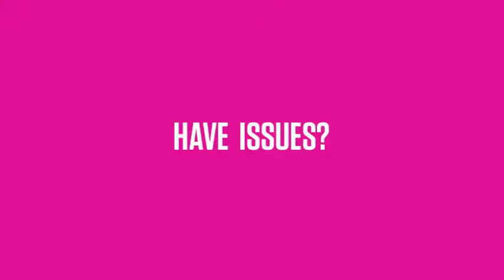Web Therapy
Lisa Kudrow stars in this acclaimed series about Fiona Wallice, a therapist who has conceived of a new form of therapy: "web therapy". This hilarious and innovative show features a roll call of Hollywood's finest including Meryl Streep, Lily Tomlin, Alan Cumming and more.